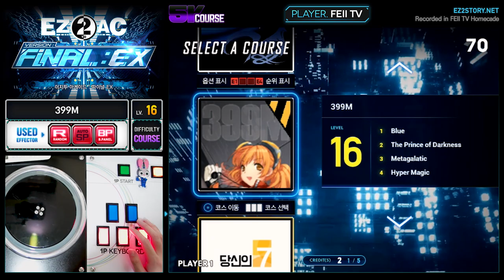[EZ2AC : FNEX] 5K Course (16) 399M [Random] 161.7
Comment : 패턴은 참 재미있는 채널입니다.